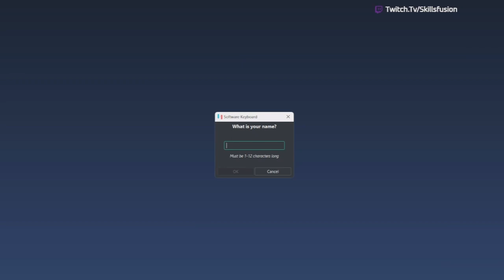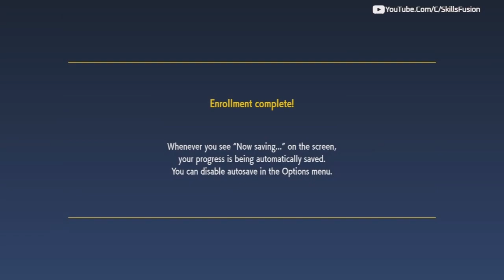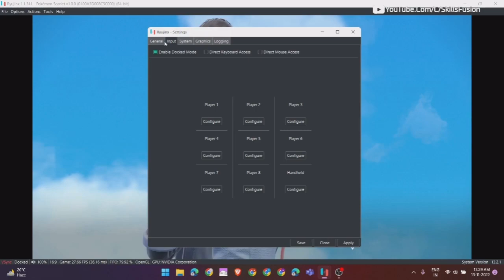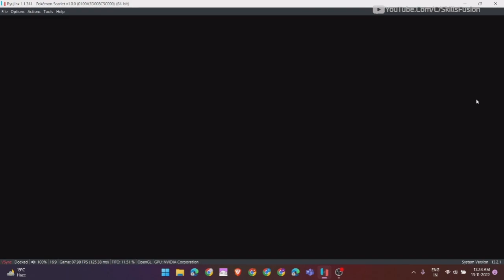Aanokhi Duniya Ka Ak Aur Naya Safar | Pokemon Scarlet And Violet Gameplay | Part 1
Pokémon Scarlet and Violet largely follow the same basic gameplay structure of previous Pokémon games, where players obtain creatures known as Pokémon, primarily through catching and trading, and use them to explore the world and battle other Pokémon trainers.

Scarlet and Violet are set to have open worlds which include both urban areas and open wilderness without borders between the two, unlike previous instalments in the Pokémon series. In addition to this, progression through the games will be up to the players, with 3 routes available to choose from: Path of Legends, Victory Road and Starfall Street. Each route will cover a different storyline.

The games introduce three new starter Pokémon: Sprigatito, Fuecoco, and Quaxly; and two new legendary Pokémon: Koraidon and Miraidon. To assist in travel, Koraidon, Miraidon, and another Pokémon, Cyclizar, can be used to traverse the environment. A mechanic called "Let's Go" will allow the player to send out a Pokémon to roam the overworld and automatically battle wild Pokémon. In addition, co-op play with up to three other players is included.

Scarlet and Violet introduce the Terastal phenomenon, which gives Pokémon a crystalline appearance, as well as changing a Pokémon's type to match that Pokémon's "Tera Type", as well as unlocking special moves such as Tera Blast, which, when used by a Terastallized Pokémon, becomes a move of the same type as the Pokémon’s Tera Type.

► Keep Supporting
► Love You